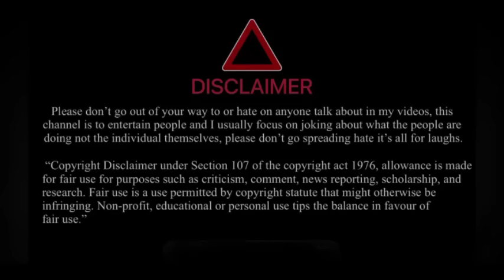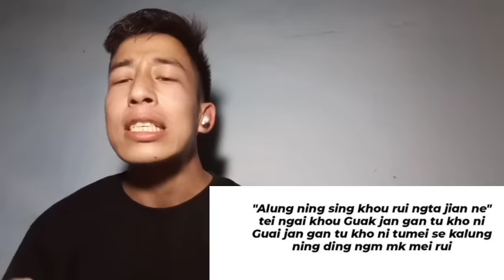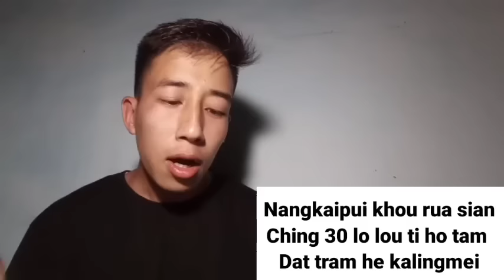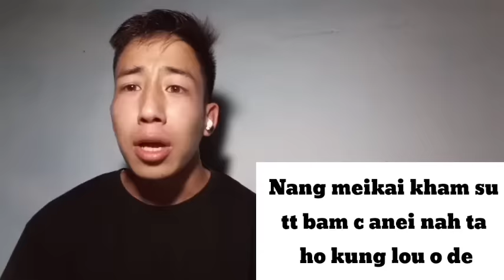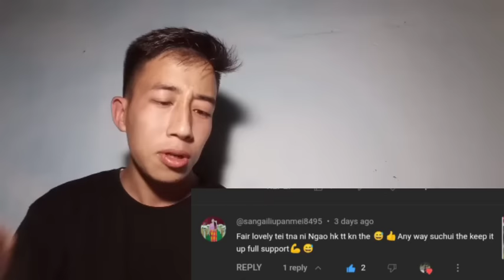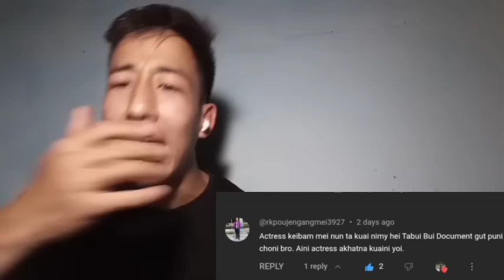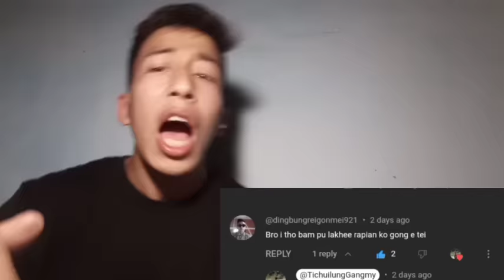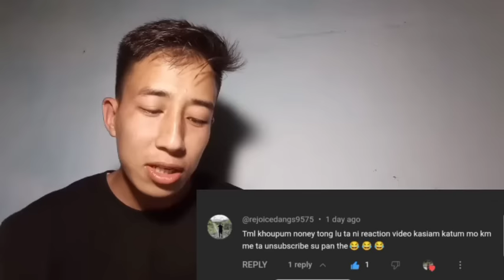Tuna chuaper Dhe Aseiho 😂😂😂💔👈🏻